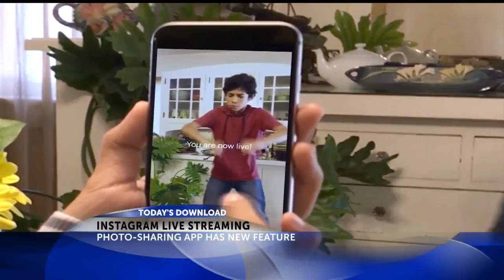Today's Download (Nov. 22)